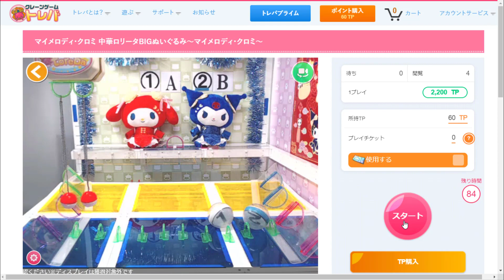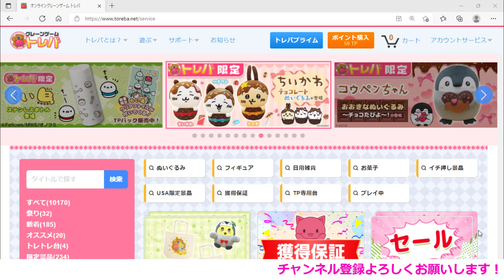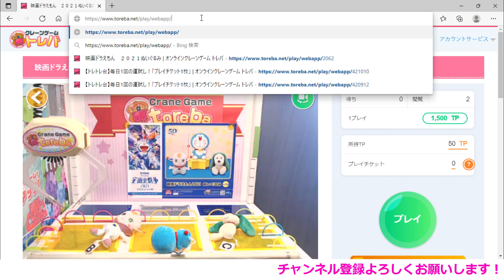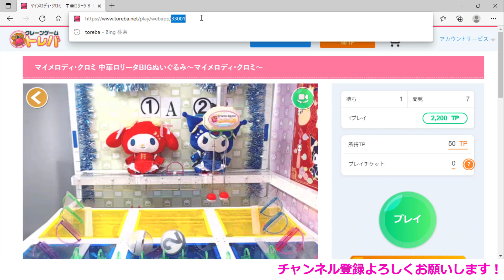【トレバ】話題の新設定は運ゲーですが、獲得確率を上げる唯一の攻略法を伝授します！【オンラインクレーンゲーム】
オンラインクレーンゲーム「トレバ」で話題の新設定の獲り方を研究しました。是非最後までご覧下さい♪

リクエスト頂きました視聴者様、ありがとうございます(^^♪

‹参考動画›
1. 【トレバ】「課金したTPプレイ時のアームパワーがさらに強化」イベントがやばすぎる件！無料のプレイチケット利用時との違いが衝撃だった。。【オンラインクレーンゲーム】

2. ついにトレバで「アシストシステム」が導入！！その実態を調査！【オンクレファン必見】

3. 【視聴者さんリクエスト】超必見！トレバで99%の人が獲れない台の攻略法を伝授します！明日から使える技をご覧あれ。【クレーンゲーム】